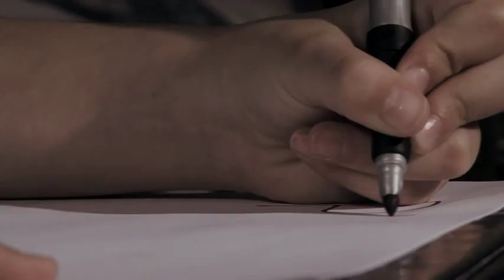ChildHelp.org (PSA)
This is a Public Service Announcement for ChildHelp.org regarding prevention and treatment of child abuse. A little girl writes a letter, places it in a bottle, and sends it on a journey across a vast lake in hopes that someone will find it and come to her rescue.